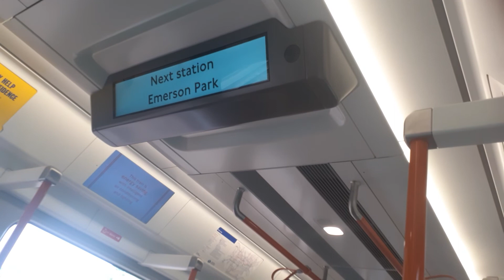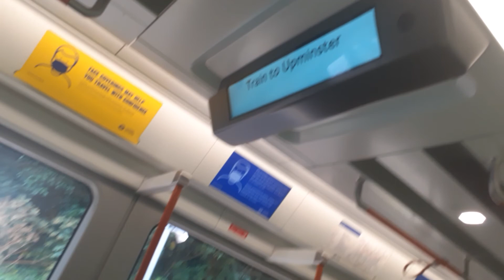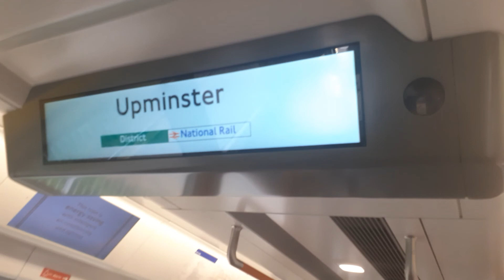Full journey on London Overground train from Romford To Upminster Via Emerson Park